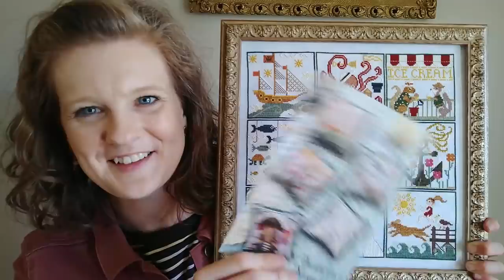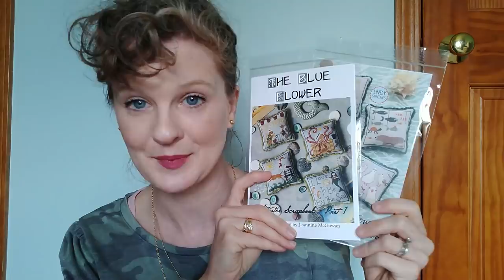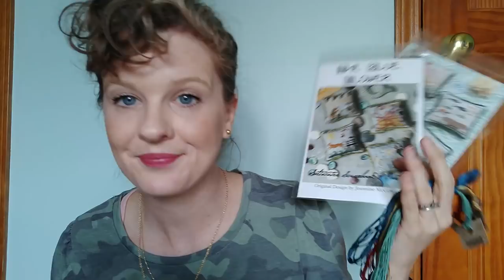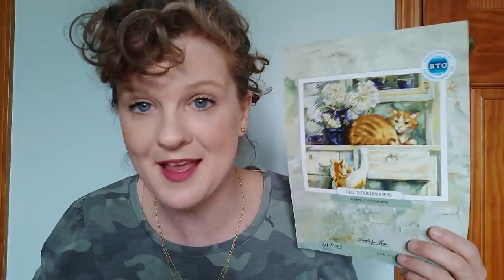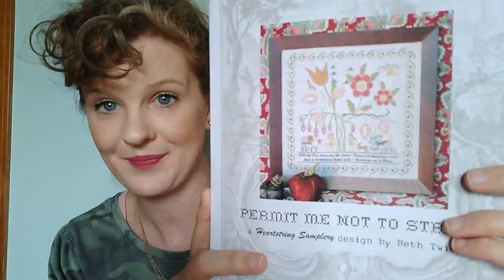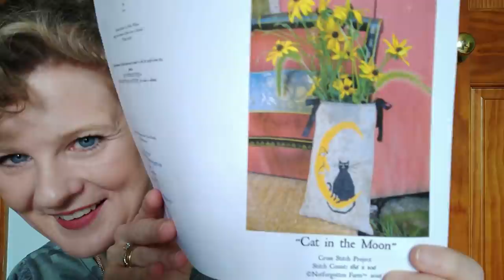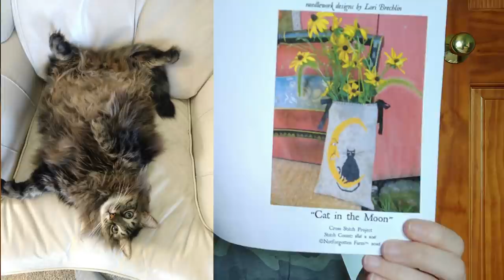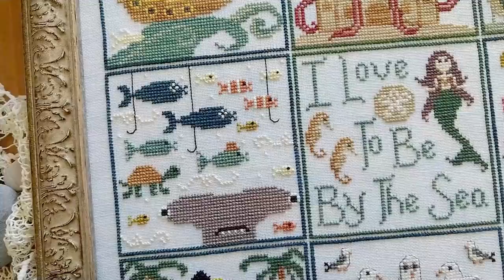Salty June Flosstube Diary : New Starts & Finishes!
QUESTION for your comment:  What are your summer goals?

Jeannine @theblueflower2115

▼▼▼OTHER THINGS:▼▼▼
Music in this video all from the Youtube Library: